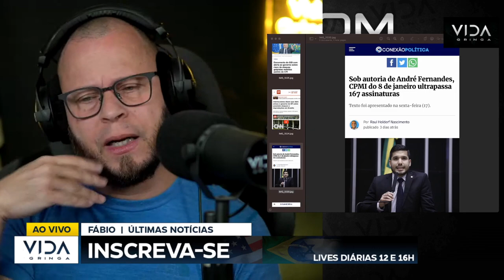VAZOU ÁUDIO SOBRE CPI MAROS DO VAL PUBLICOU